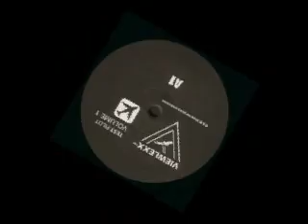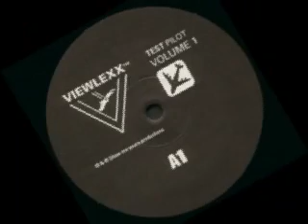I-f - The World is You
Viewlexx 1996